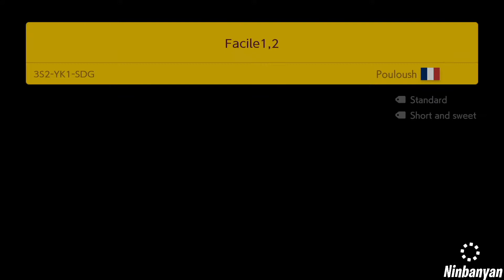Super Mario Maker 2 - Endless Mode Part 16 - No Commentary Gameplay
Super Mario Maker 2 - No Commentary Gameplay - Walkthrough - Endless Challenge Part 16 [English | 1080p60 ]

Gameplay captured by Ninbanyan in 2020